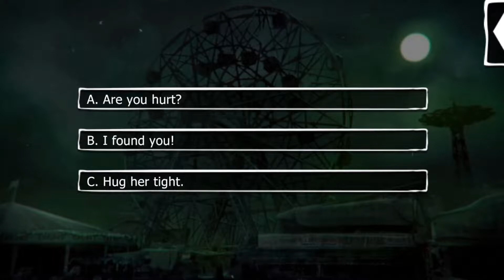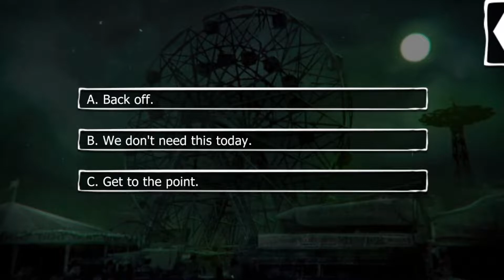Lovestruck: Havenfall is for Lovers - JD (Jordan Davies) S3E1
JD Season 3:

Facing their father's punishment only adds fuel to JD's fire, and they promise nothing will come between you. That is until an unexpected guest from Hell arrives at the borders of town. The danger is far from over, and soon a choice must be made. What price will they pay for your sake?